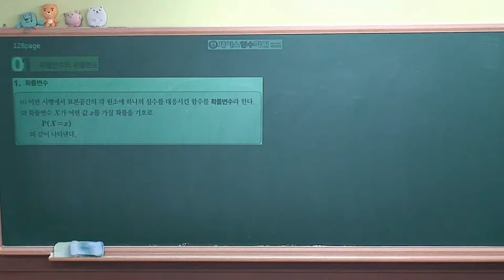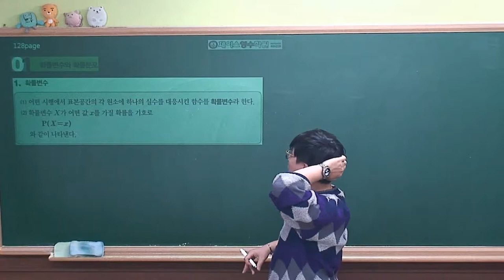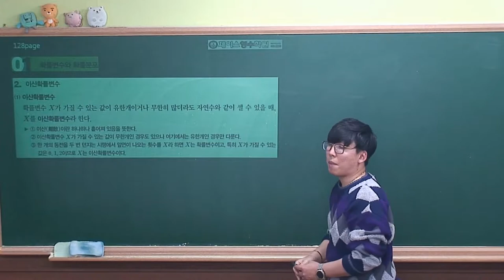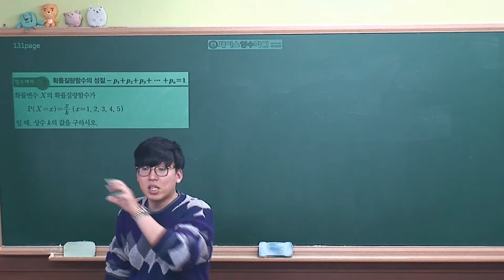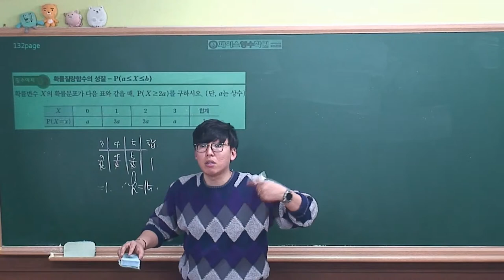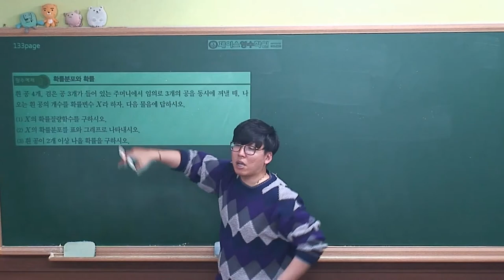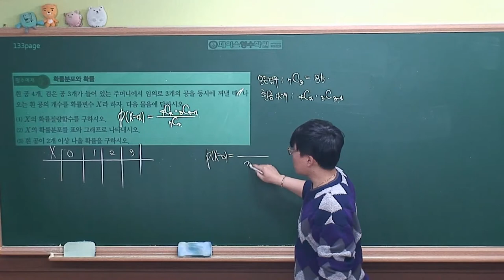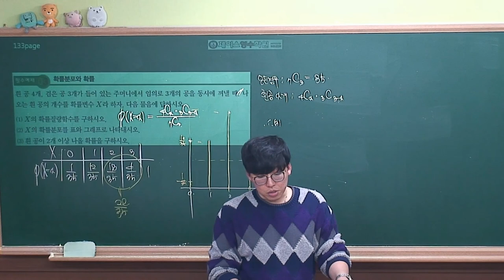[확률과통계 개념원리(2019년 고2)] Ⅲ-01(1)확률분포